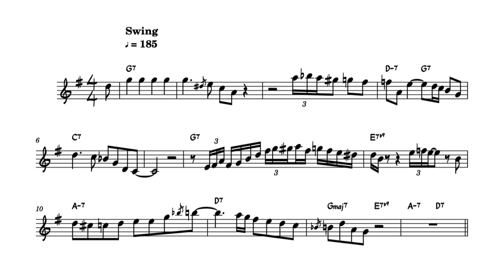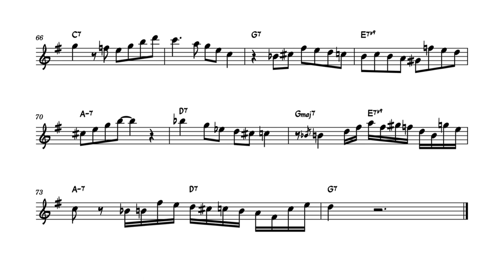Jackie McLean | Blues Inn | Alto Sax Transcription